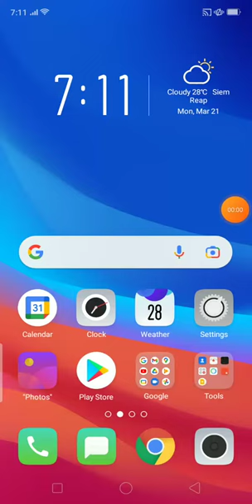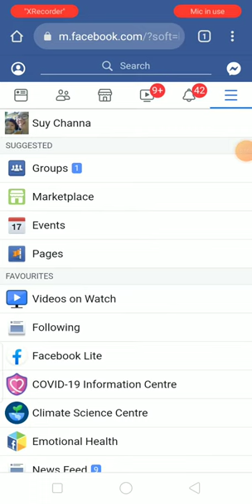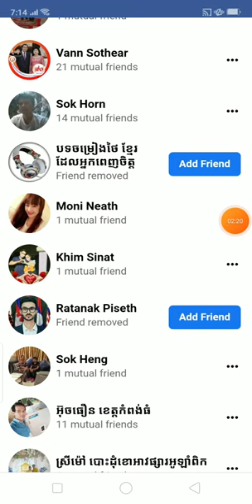របៀប Unfriend អ្នកដែលយើងចង់លុបចេញ / Unfriend any friend on Facebook.